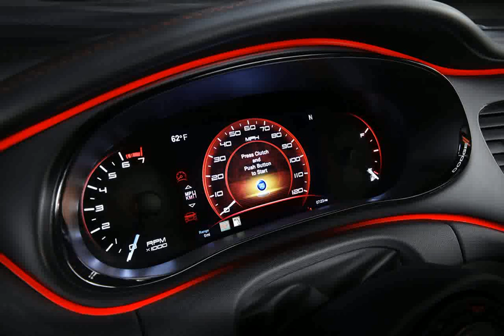Dodge Dart Exterior & Interior